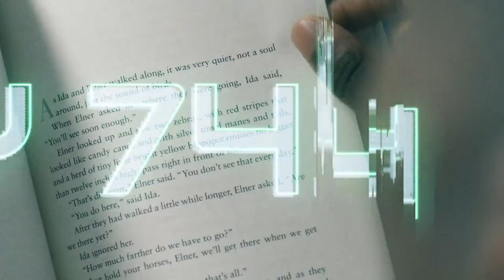The Loop | Official Book Trailer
Welcome to The Loop: a futuristic death row. Luka has been in The Loop for over two years, and every day is the same long, repetitive purgatory.

But when the world outside the prison walls begins to fall apart, Luka will need to escape the prison before it's too late.

To learn more about The Loop by Ben Oliver, visit TheLoopSeries.com.